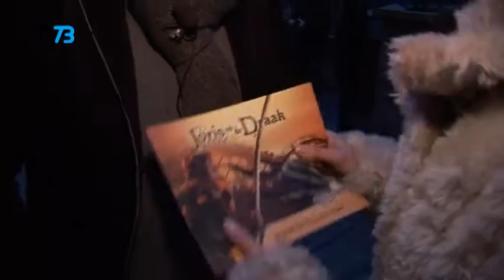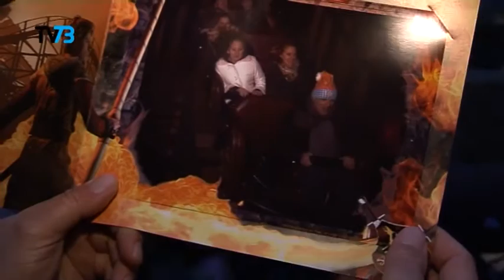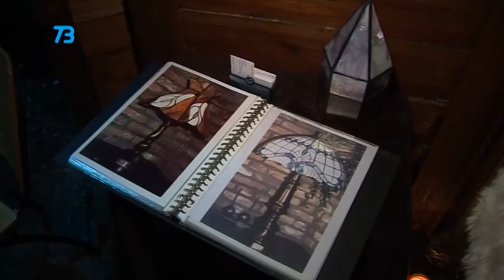Terugblik Winterefteling 2011